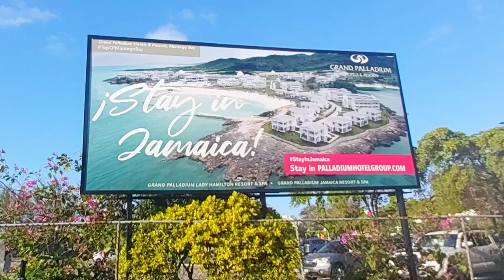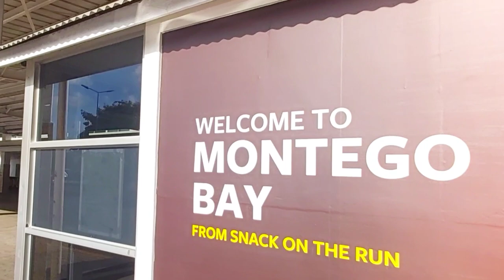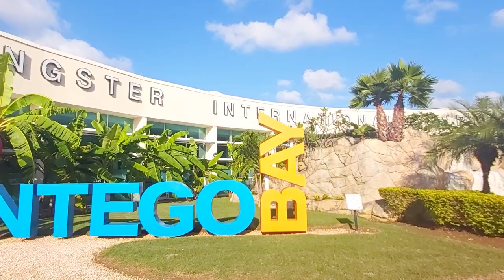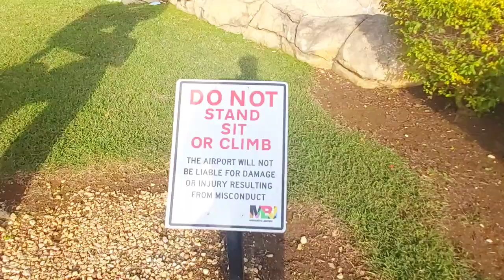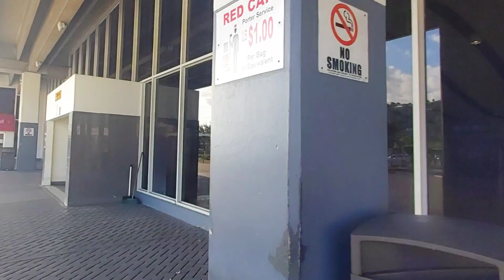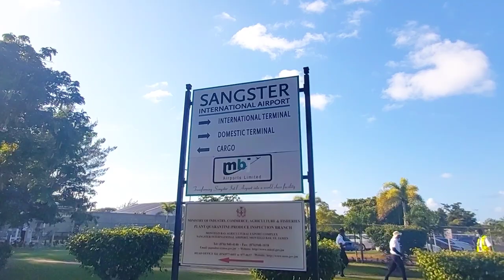Sangster International Airport Tour | Montego Bay Airport | Jamaica Vlog 2021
I'm in a roll this week.  Here's the Airport tour video earlier than expected! I will put up a Montego Bay Freeport tour video  tomorrow afternoon or Sunday morning. I'm working for Saturday though.

Please let me know where else you would like me to go.